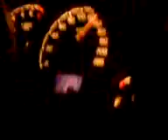Corsa 1.6 original na brasil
corsinha a 160km/h brincando ..